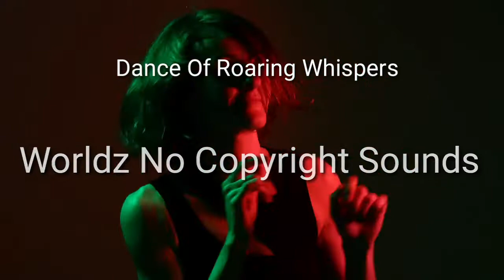Dance Of Roaring Whispers - Worldz No Copyright Sounds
No Copyright Sounds is  copyright free / stream safe record label, providing free to use music to the content creator community.